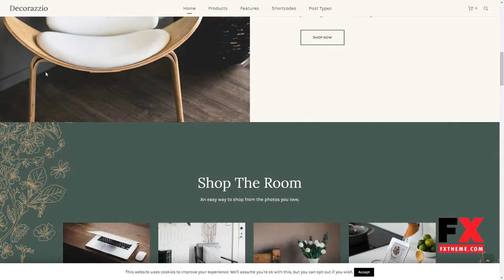Decorazzio - Interior Design and Furniture Store WordPress Theme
Columns 4+

 Layout Responsive

 Tags architect, architecture, decor Shop, design, design studio, furniture, furniture store, interior, interior design, online store, portfolio, renovation, shop, store, woocommerce